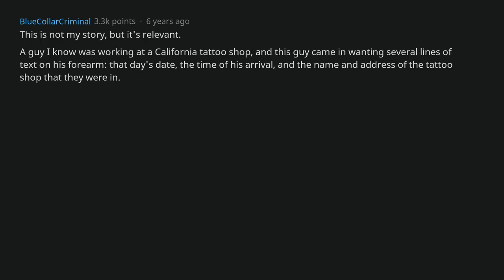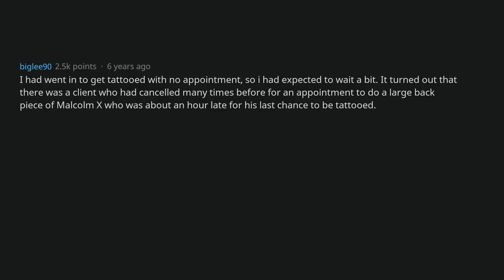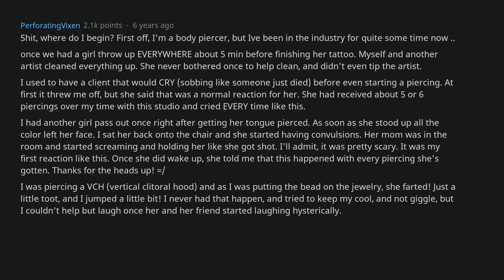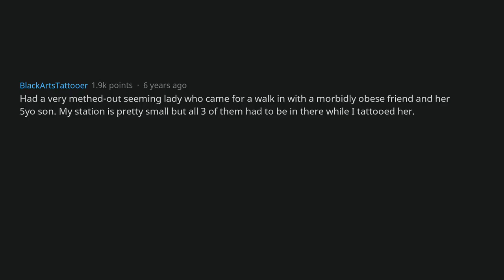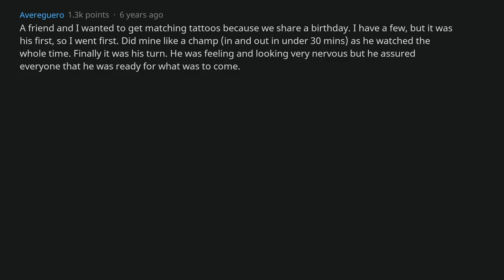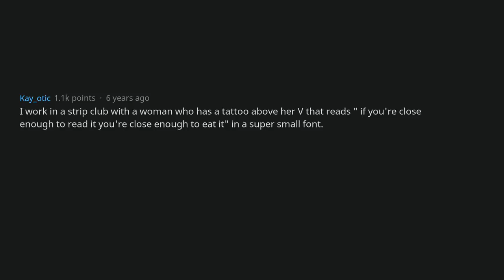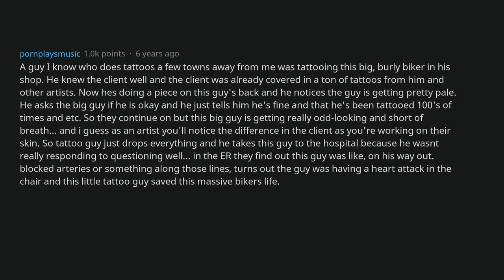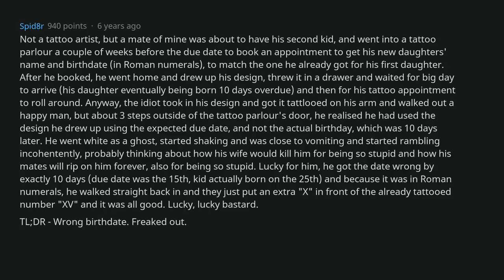Tattoo Artists, What Is The Worst Reaction You've Gotten From A Client? [AskReddit] [AskReddit]